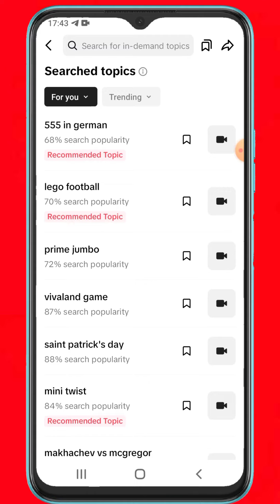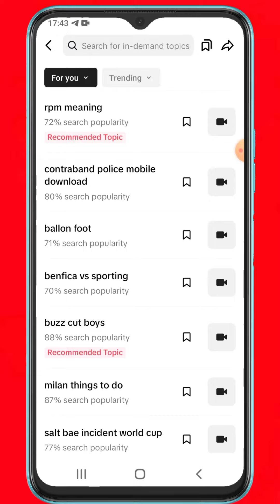how to use creator search insights on TikTok to get more views and followers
How To Use Creator Search Insights On Tik Tok Level up your TikTok with Creator Search Insights! Unlock the secrets of what your audience is searching for with TikTok's new Creator Search Insights tool. In this video, we'll break down how to use it to find trending topics, tailor your content strategy, and get more views!